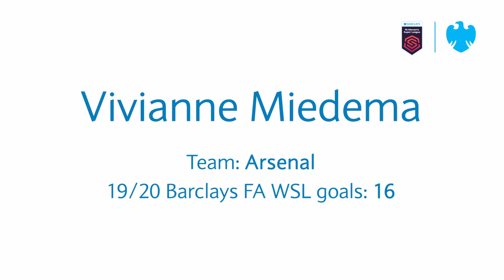Goal Box Episode 3 | Barclays FA Women’s Super League | AllToPlayFor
Ian Wright and Kelly Smith catch up with Arsenal’s striker Vivianne Miedema for the third episode of Goal Box!